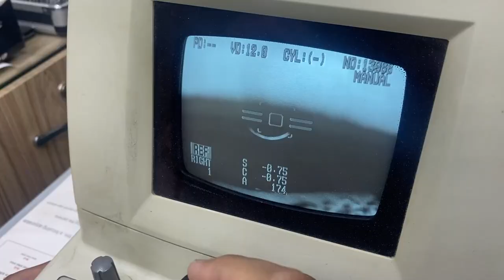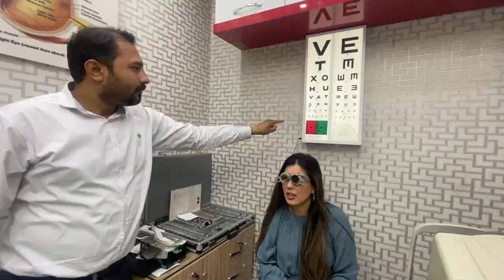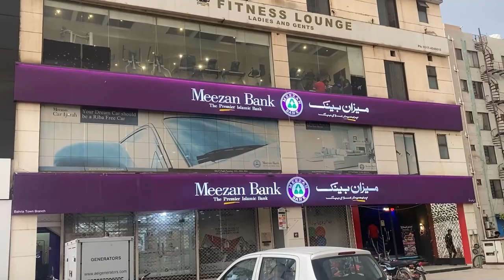My wife can’t see? | Rahim Pardesi | Pardesi Squad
I'm beginning to actually enjoy my vlogging journey, hmm maybe I'll start regularly.. what do you think?